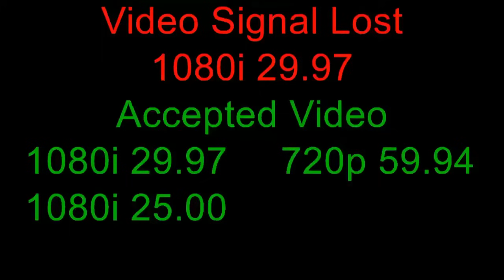Caisson carries body of fallen Charlotte police officer to church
Hundreds of law enforcement officers lined the streets of Charlotte Friday morning as a caisson or horse-drawn carriage carried the body of fallen Charlotte-Mecklenburg Police Officer Joshua Eyer to First Baptist Church as bagpipes played Amazing Grace.